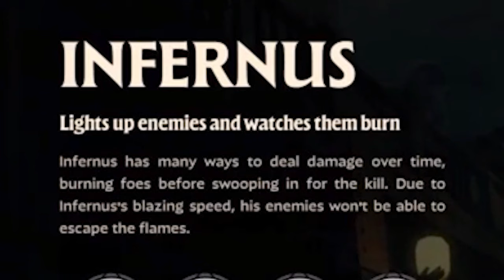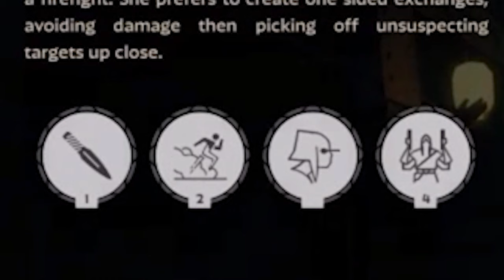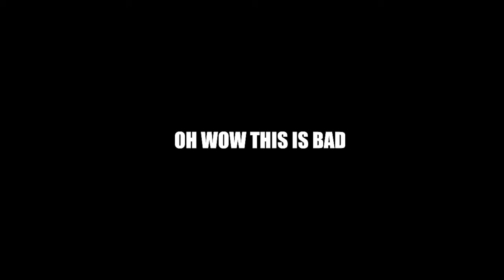ALL DEADLOCK CHARACTERS GOT LEAKED!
Hello, I am a mere messenger providing you guys with the information I have found on the how great internet, or more specifically, the leaks from reddit about the newest Valve secret title "Deadlock". It's quite a chunk of information that has been dug up, or recorded in secret, so have fun watching, and fingers crossed this will not get me in any trouble kek. Enjoy!